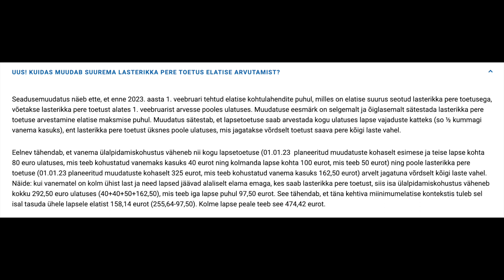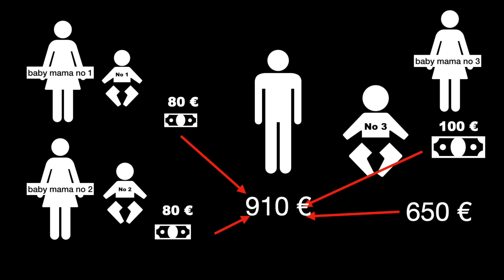mis sai suurpere toetuse eelnõust & kuidas SKEEMITADA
Head inimesed - minu arvates on see kogu suurpere toetuste skeem jätkuvalt täielik absurdsus ja maksumaksja rahaga pillamine - rääkimata ebavõrdsusest, mis tekib laste vahel. Mis kõige hullem - see kuradi toetus on põhimõtteliselt sama suur nagu miinimumpalk, mistõttu on see rahaline motivaator just majanduslikult kõige haavatavamates ühiskonnakihtides. Kahe lapse isal, kes ei saa elatise maksmisega hakkama, on reaalselt kõige lihtsam teha üks laps veel - ÜKSKÕIK KELLEGA - et siis laste emadega kokkuleppel saada riigilt 910€ kuus, mis võimaldab isal igale naisele 303€ lapse eest kuus maksta.